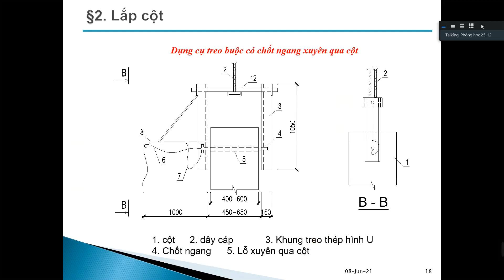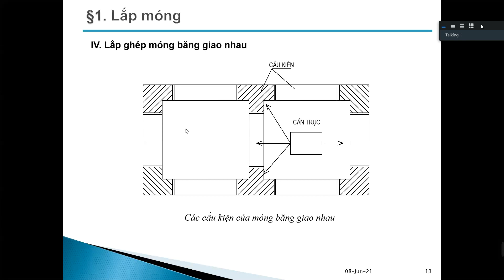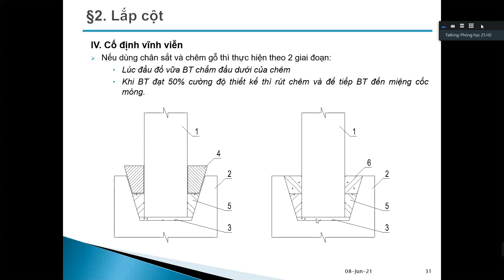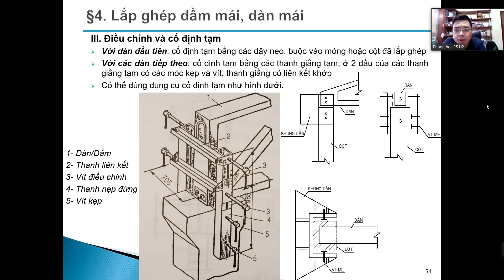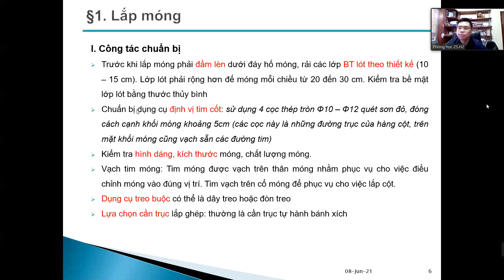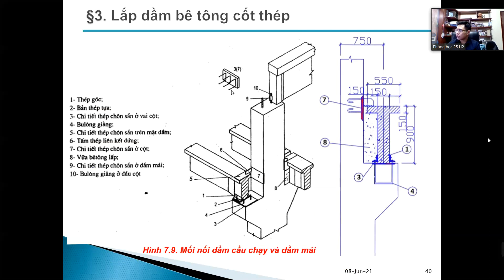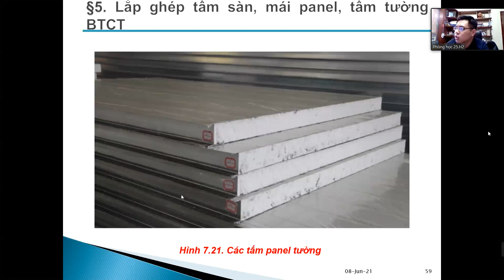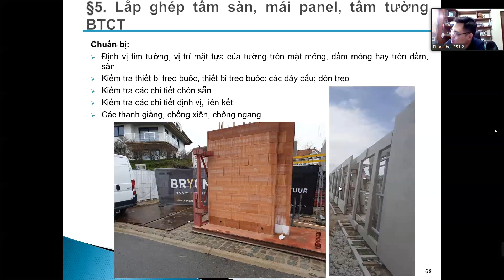Kỹ thuật thi công 2 - Lắp ghép kết cấu BTCT #3